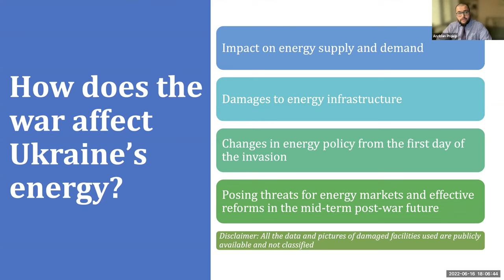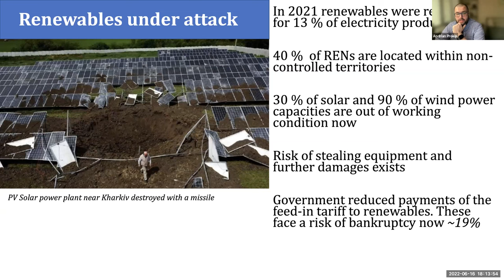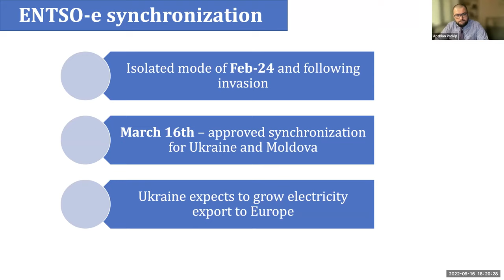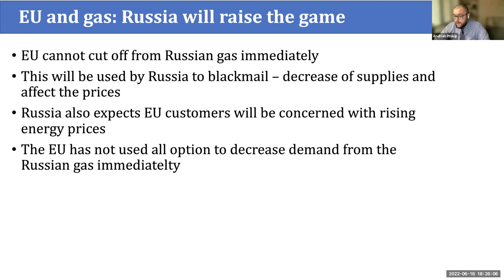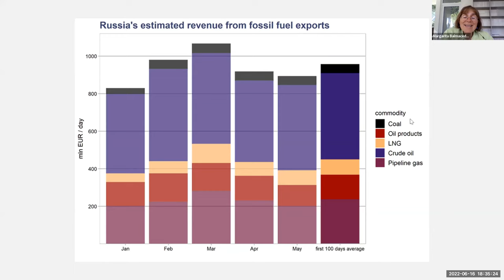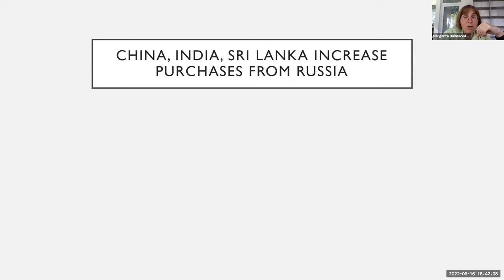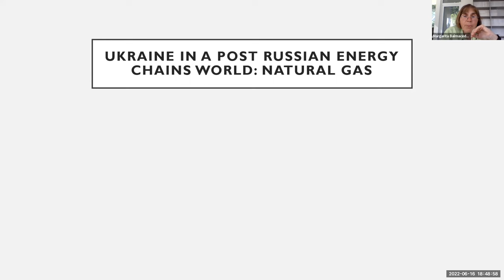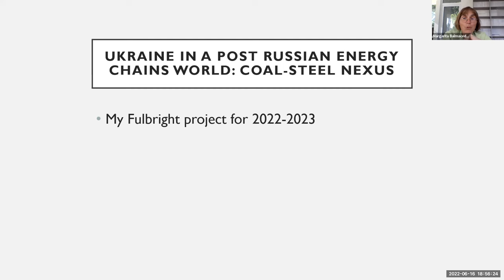Ukraine Energy Security War Realities and Post War Prospects on the International Frontline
Russia's all-out attack on Ukraine on February 24th exposed deep dependencies tying European states to supplies from Russia, as well as individual politicians and business people the profits related to participation in Russian energy export chains. At the same time, this new attack has had a triple effect on Ukraine itself. At the first level, it has disrupted energy supplies for millions of Ukrainians, as well as the basis of the country’s energy processing and energy-industrial infrastructure from steel to petrochemicals, while simultaneously hastening important steps to bring Ukraine closer to some European – as opposed to Soviet-legacy – energy supply networks. At the same time, European Union policy changes started as a response of their awakening to the harmful effects of their energy dependence in Russia will also affect Ukraine in the medium and long term. In our talk, we will discuss these issues and consider the role of energy and energy infrastructure in Ukraine's post war reconstruction.

SPEAKERS
Margarita M. Balmaceda
Fulbright U.S. Scholar to Belarus, 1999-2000; Fulbright U.S. Scholar to Germany, 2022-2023
Seton Hall University, South Orange, NJ, USA;
Harvard Ukrainian Research Institute, Cambridge, MA, USA
Andrian Prokip
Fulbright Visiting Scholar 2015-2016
Ukrainian Institute for the Future, Kyiv, Ukraine
Kennan Institute (Woodrow Wilson Center), Washington, DC, USA